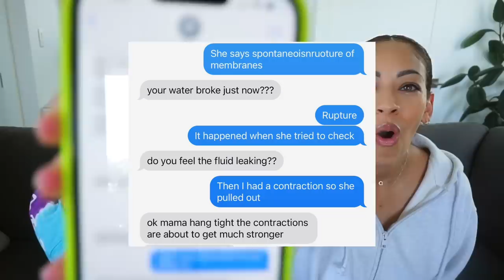We Had ANOTHER Baby, But this time - ALL NATURAL... No Epidural, and NOT by choice! Birth Story